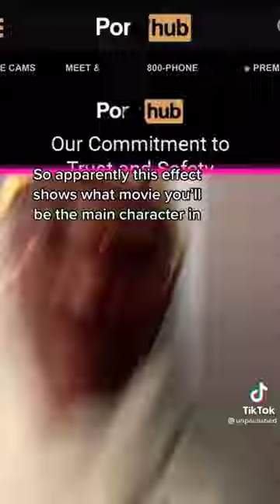This Filter Shows Which Movie You Should Be In - Funny Compilation